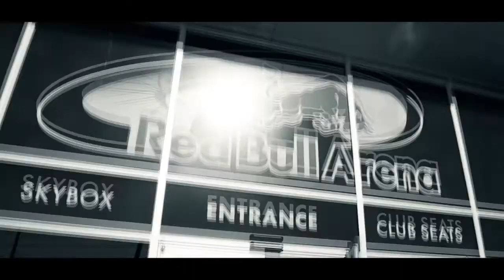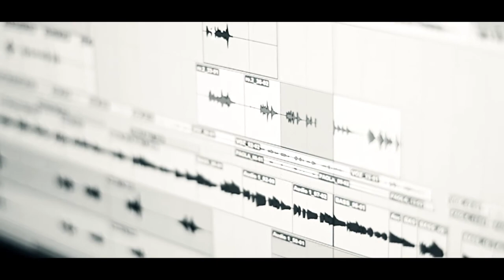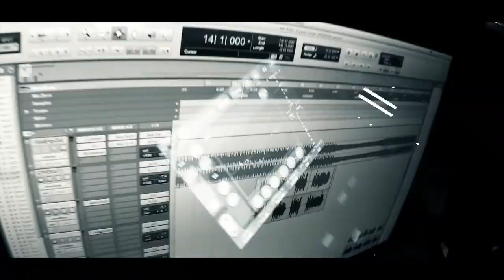DYBIL - SARA TUNES Ft. FAINAL